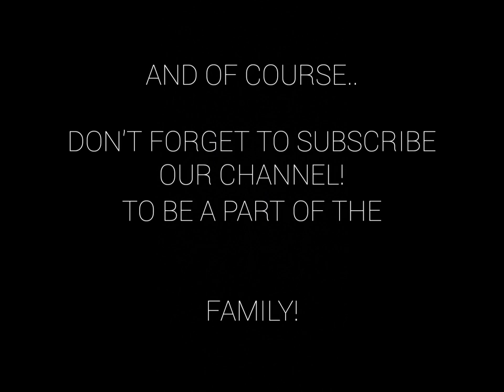Husky alone at Home Go pro(Cutest Video)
Hey guy's!
Here is our new video!

We left our lovely Husky (Blue) alone at home to see what she's doing when she's alone! 🏠🐺

She's so funny and to cute! 🥰

IF YOU ENJOYED & LIKED THE VIDEO 🙏🏻

AND SEE HOW LITTLE BLUE IS GROWING AND ENJOYING HER DAY EVERYDAY! 💙

*if you got video-ideas let us know for having more great & funnz videos with BLUE! 💡